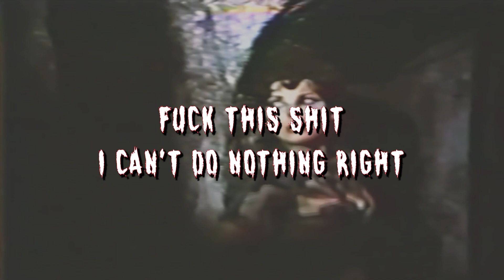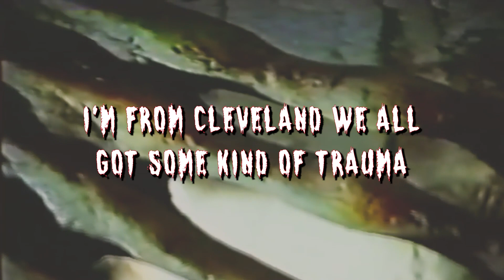ZOMBIE JOR - Z-STYLE 2 (LYRIC VIDEO)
"Z-STYLE 2" EP OUT NOW!

Follow ZOMBIE JOR below!